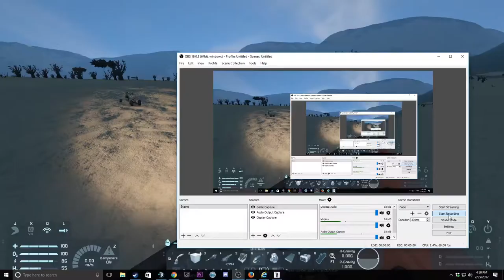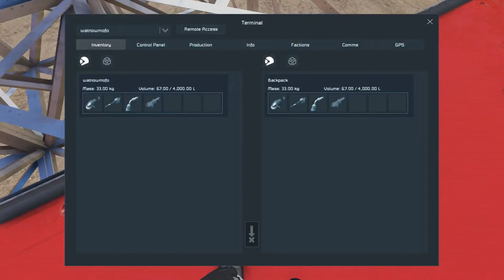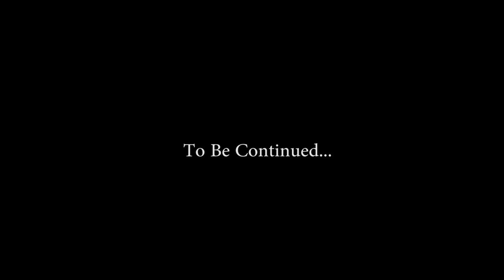SPACE ENGINEERS | WHEN DOGS GO FLYING | PART 5 | [Random -Due] 143